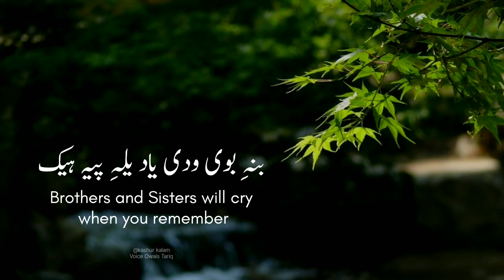Emotional Kalam e Sheikh ul Aalam (R.A) | Kashmiri Poetry Whatsapp Status | Owais Tariq